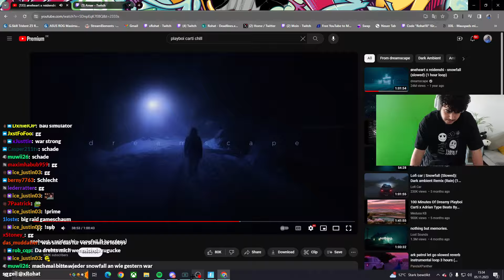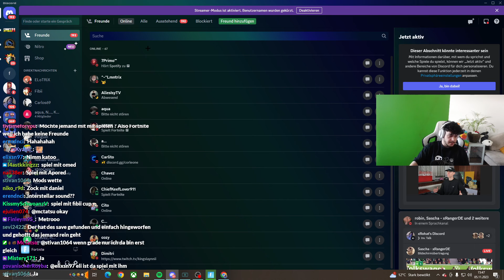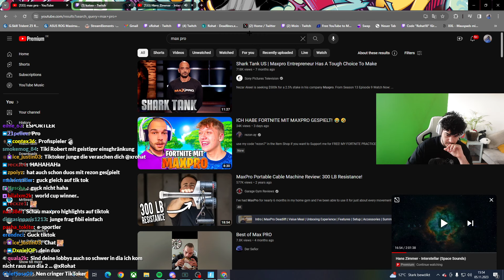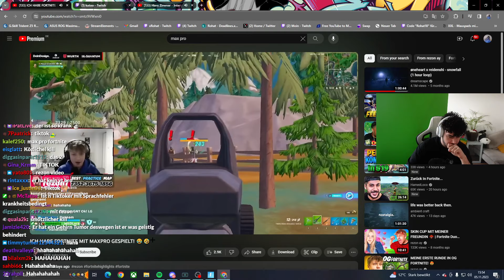🔴 xRohat [Fortnite] Livestream vom 05.11.2023 [Part 2]